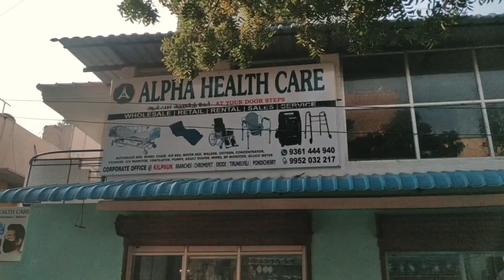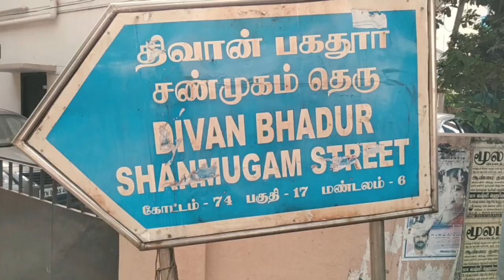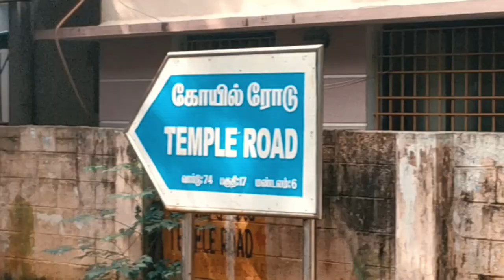ALL HOSPITAL EQUIPMENT IN CHEAPEST PRICE || WHOLESALE AND RENTAL || ALPHA HEALTH CARE - CHENNAI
Shop Name : ALPHA HEALTH CARE
Address :
86 & 89, 86 & 89, Medavakkam Tank Rd, Sanyasipuram, Kilpauk, Chennai, Tamil Nadu 600010